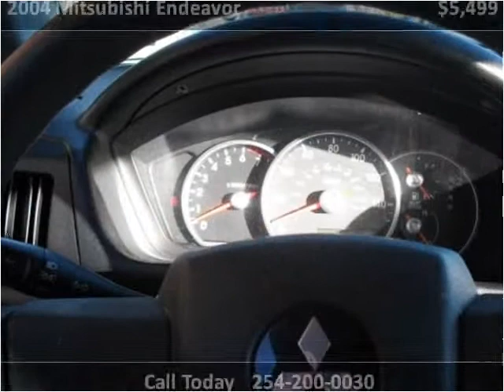2004 Mitsubishi Endeavor Used Cars Killeen TX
This 2004 Mitsubishi Endeavor is available from CD Autos.